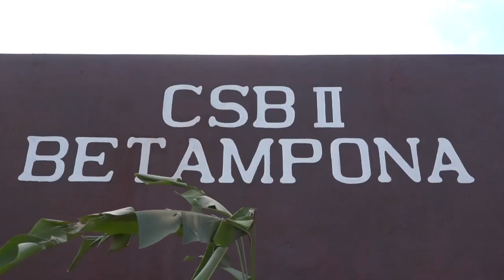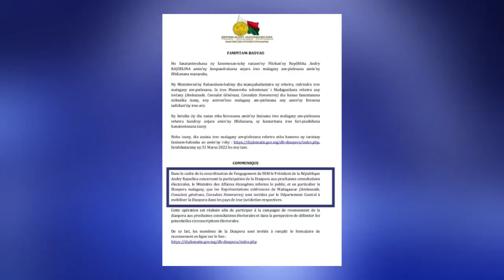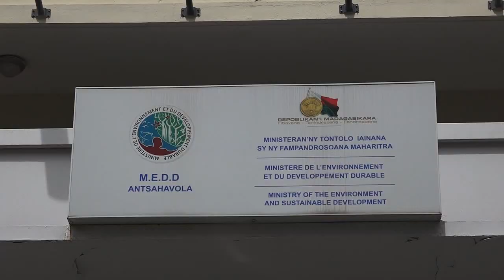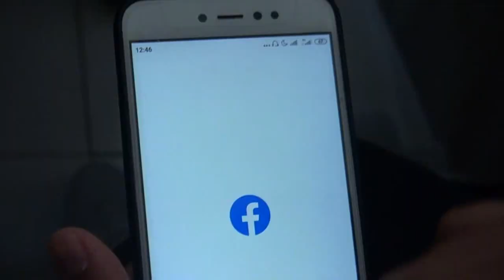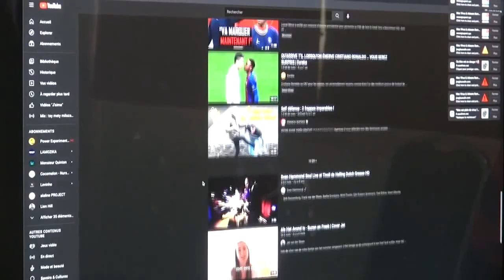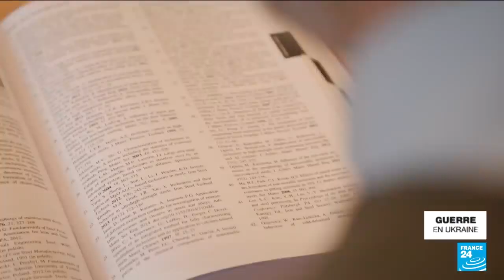Journal VF │ Viva Tv Madagascar │18 Mars 2022